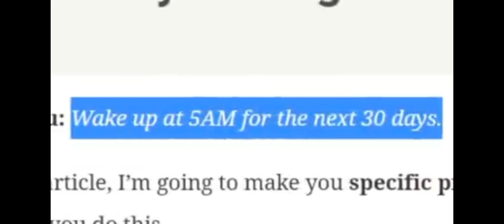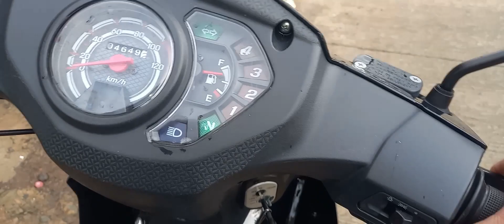Waking up At 5am For more Than a Decade| Normal Routine For most Filipino Workers|Contruction worker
If you are  Beginner to this the real challenge here is sleeping early not the waking up early.